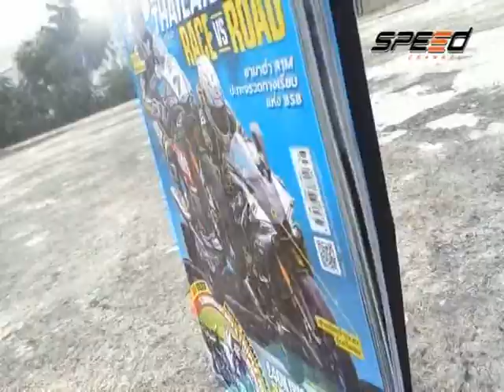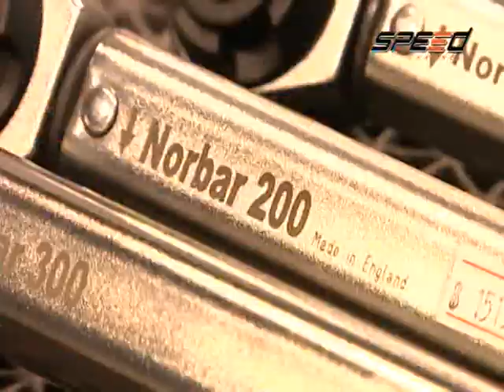Speed Rider OA 04 12 2017 B3